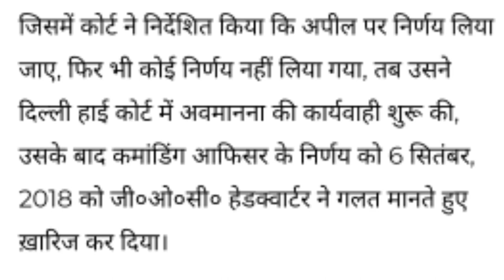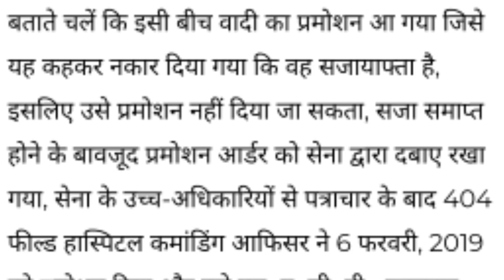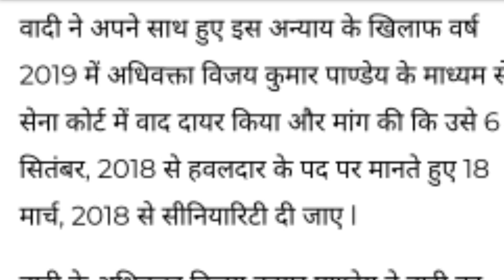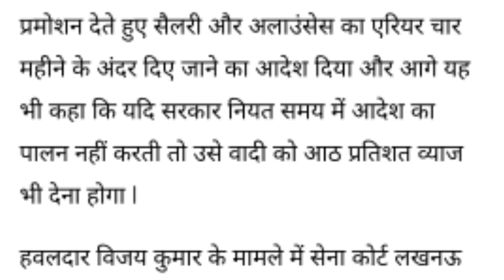newsfordefence//sainikwelfare//sainiknews//sainikmantra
आर्मी पैरा किट बैग विथ ऑल फैसिलिटी

the secret book review//thesecret//rahasya//sainikmantra

द सिक्रेट हिंदी वर्जन बुक

आर्मी पैरा हाई एंकल बूट

रिच डैड पूअर डैड हिंदी बुक

स्टायलिष्ट आर्मी लोगो ब्लैक टी शर्ट

pension news//pension//news//newsfordefence

commutation ke fayda//commutation of pension calculation//sainikmantra//commutation

DA DR latest news//DA DR latest update//sainikmantra//DADR//newsfordefence

sainik welfare //scheme//scholership for children//sainikmantra

सैनिक की पत्नि के अधिकार//sainikmantra//sainikwelfare

India Army fact//newsfordefence//sainikmantra

पेंशन कटौती का प्रस्ताव //pension praposal //newsfordedence//sainikmantra

newsfordefence//sainikmantra//sainikwelfare